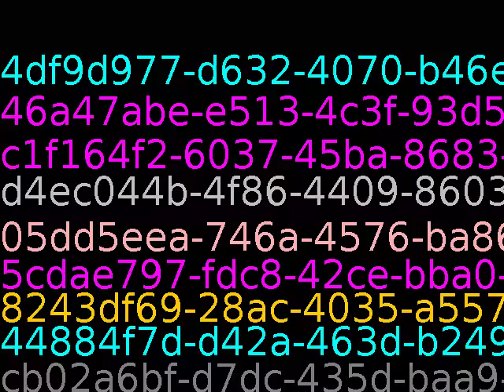Never give up on something you really want. It's difficult to wait, but it's more difficult to regre